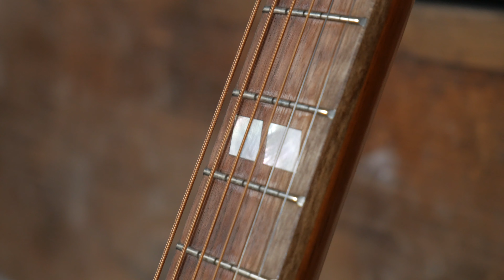Gibson Hummingbird Studio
THIS GUITAR HAS SOLD!!!

This Hummingbird Studio has blown everyone in the store away!  The bass response is amazing, especially from a slightly less deep guitar!  The Hummingbird Studio continues Gibson’s long history of producing world famous square shoulder body designs, such as the Hummingbird, Dove, and Songwriter models. We proudly introduce a slim body, Square Shoulder design, hand built using all solid tonewoods. Finished with an LR Baggs™ VTC pickup for easy studio quality plug and play anywhere!
Stop by Muddy River Guitars in historic Downtown Atchison, Kansas and check it out for yourself!